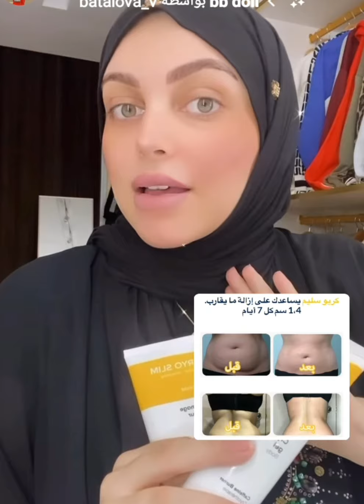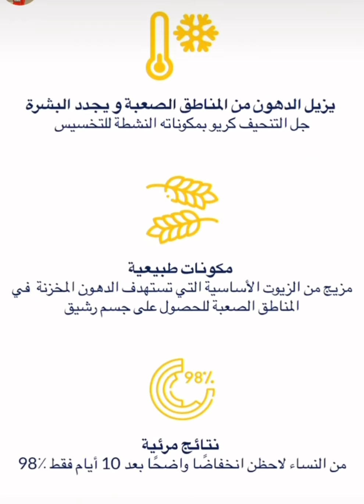نهيلة باربي كتشارك معاكم كريم ازلات كرش بعد ويلادة مجربة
منتوجات_واعرين_نهيلة